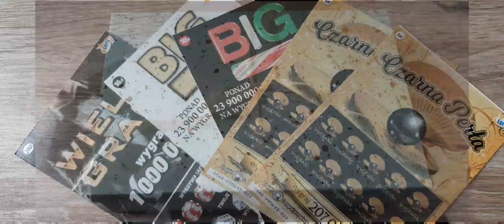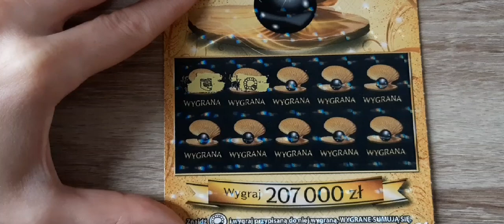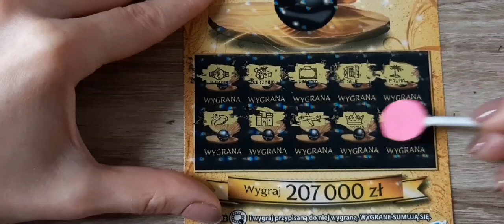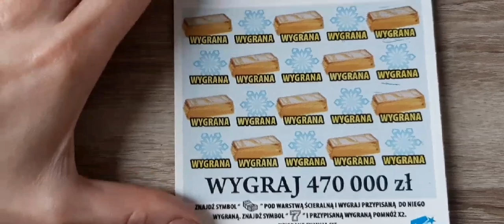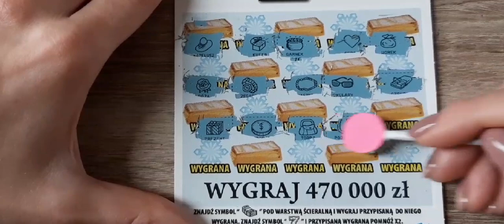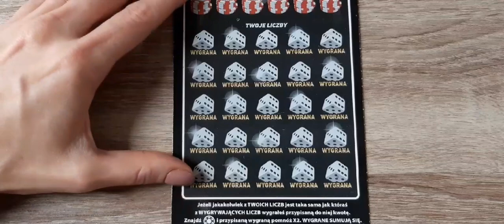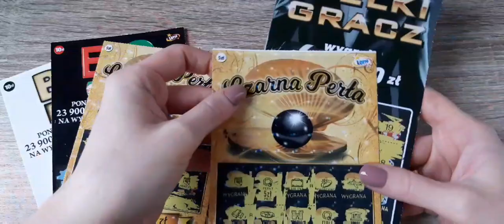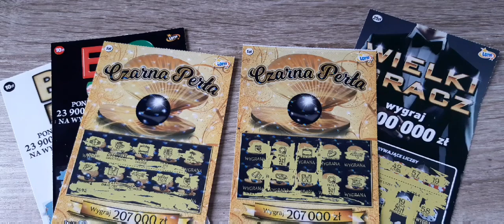Mix polskich nowości😍👍🤞🍀 Ostatni dzień rozdania 😊 #100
Kochani dziś mam dla was mix za 50 zł z polskimi nowościami 😍😍😍

Przypominam również o konkursie dla wspierających mój kanał na Tipply.
Dziś jest ostatnia szansa na wsparcie kanału, a już jutro losowanie zwycięzcy wielkiej paczki niespodzianki 😊
Szczegóły pod linkiem:

Jeśli filmik Ci się spodobał daj łapkę w górę 👍👍👍 i nie zapomnij o subskrypcji 🔔🔔🔔 na 800 subskrypcji kolejne rozdanie 😊
Buźka 😘